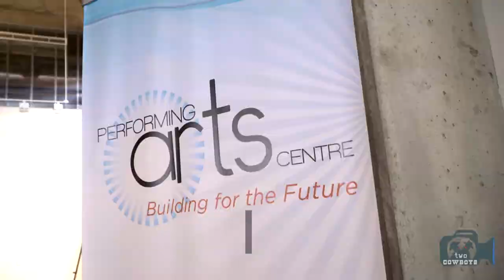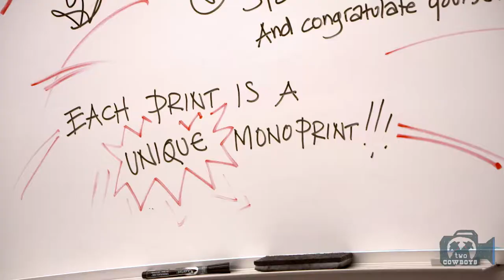Traveling Cowboys: Designing, Making and Experiencing Something at CASA in Lethbridge, Alberta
CASA in Lethbridge, Alberta

CASA is the realization of a 20 year dream, shared by many in the Lethbridge arts community. It is slated to become more-and-more the home of the arts in Southern Alberta. We checked in during out trip in early summer to learn more about the activities at this centre.
We discovered a unique and new facility that far surpasses the original vision for expansion. It sets a new standard for interdisciplinary arts centres in the Province, if not the country. CASA is about experimentation, incubation, learning and growing. As they say at CASA, art is a part of everyone's lives. Every article in your daily life is someone's design, idea or creation.